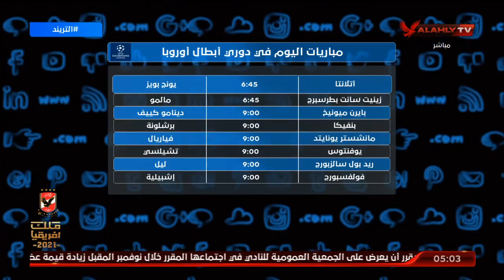تعرف على مواعيد مباريات اليوم في دوري أبطال أوروبا وكأس الليبرتادوريس | التريند